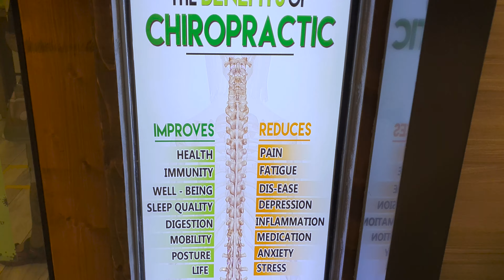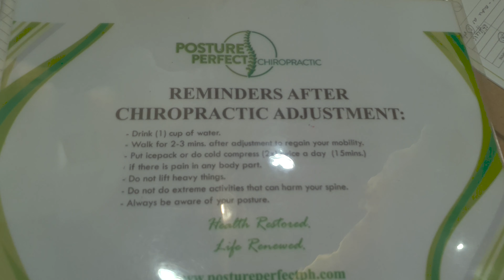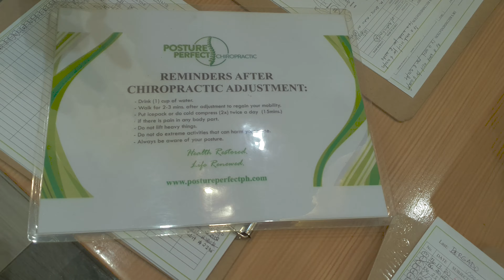1st Chiropractic experience. The sound of CRACKING BONES at POSTURE PERFECT CHIROPRACTIC Manila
Anne and i try out a chiropractor for the first time in our lives. We did not regret it. If you live in the Philippines visit Dr.Jim of Posture Perfect Chiropractic located in SM fairview.